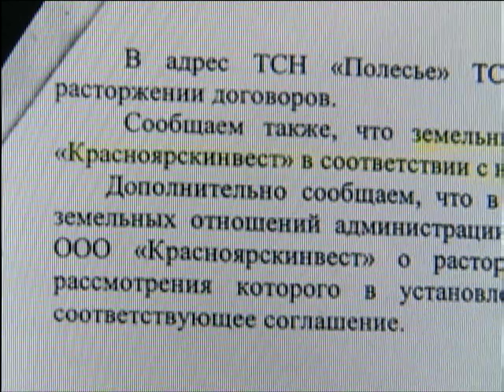Турецкие застройщики отказались от красноярской набережной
Выяснилось, участок земли на левобережной набережной был выделен турецкой компании незаконно